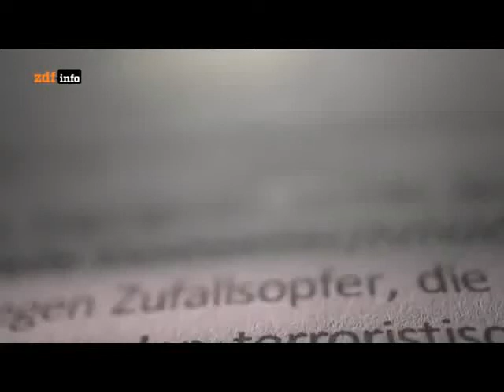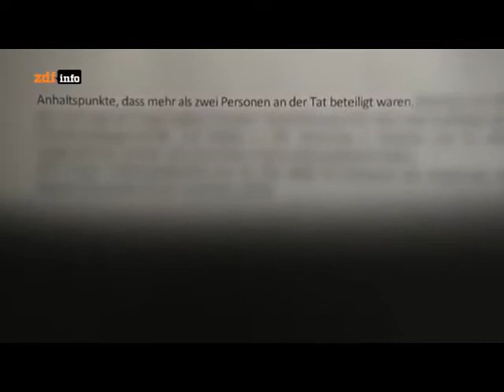Heilbronn Polizistenmord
warum die Zeugensichtungen unwichtig sind. Die BAW gegen den Rest der BRD,